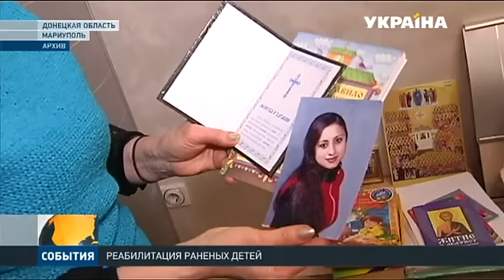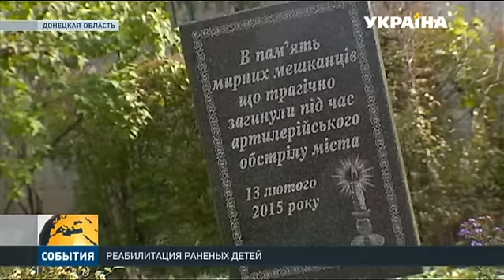Гуманитарный штаб Рината Ахметова помог большому количеству детей на Донбассе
186 детей были ранены за время боевых действий на Донбассе, таковы данные всемирной организации здравоохранения. В базе Гуманитарного штаба Рината Ахметова зарегистрированы 163 ребёнка, нуждающихся в помощи. Для них была создана специальная программа реабилитации. О ее итогах - корреспонденты «Событий».
Эту и другие новости вы можете посмотреть в выпуске информационной программы «События» на канале «Украина» за 1 ноября в 19:00